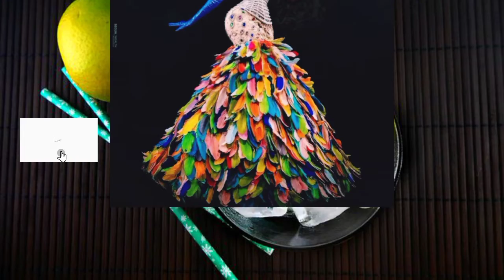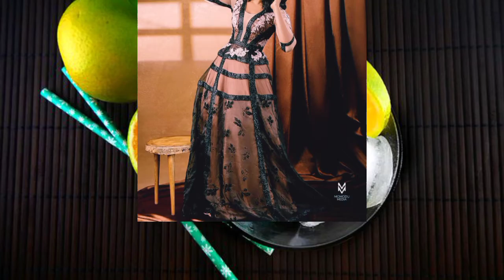Latest Owambe Styles Designs 2021 || Classy And Stylish Owambe Designs for Ladies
i upload videos of the best fashion ideas, you can think of If you love fashion and want videos of cute outfit ideas, then you are on the right Channel.. I upload New videos every week,  if you don't wanna miss any of My videos click on the SUBSCRIBE button For More update..

New Owambe Styles Dresses, for Africa Women 2022. Latest update Owambestyles2022 Dresses for all beautiful queens and fashion lovers you are welcome to New epic latest compalition of beautiful ankara Owambe dress design you have been searching for.